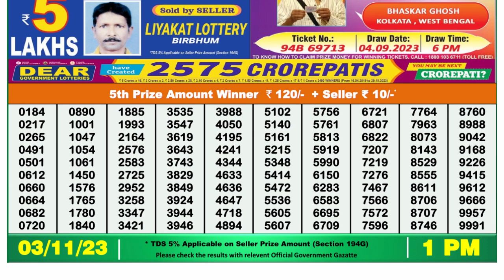Dear Lottery Sambad 1pm today 03.11.23 Nagaland State Lottery Result